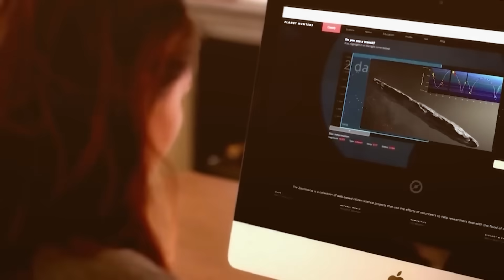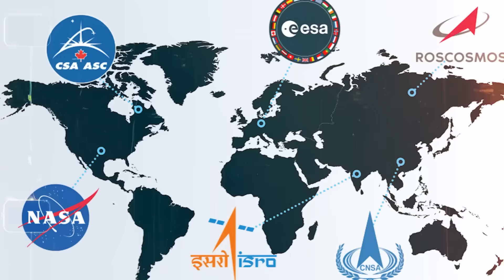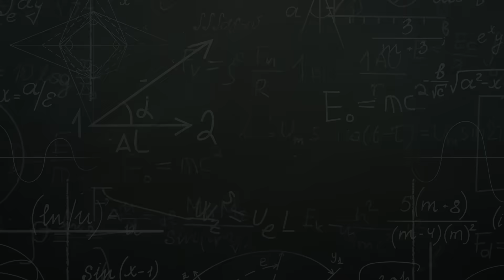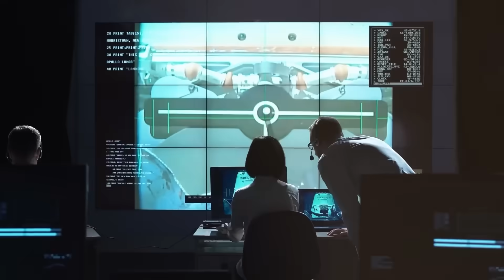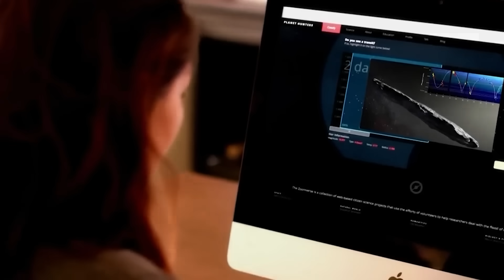Elon Musk: "Oumuamua Has Suddenly Returned and It's Not Alone"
Back in 2017, astronomers spotted something unlike anything they had ever seen before. A strange, elongated object had entered our solar system from interstellar space, moving at incredible speeds.
At first, they thought it was a comet or asteroid, but it didn’t behave like one. It had no visible tail, no signs of outgassing, and its acceleration defied explanation. Some scientists, including Harvard astrophysicist Avi Loeb, even suggested that it could be artificial in origin—possibly an alien probe sent to study us.
And just as mysteriously as it arrived, Oumuamua vanished into deep space, leaving behind more questions than answers.
Now, something impossible has happened. Oumuamua has returned.
And this time… it’s not alone.